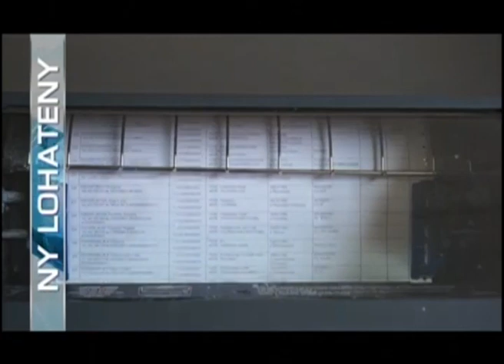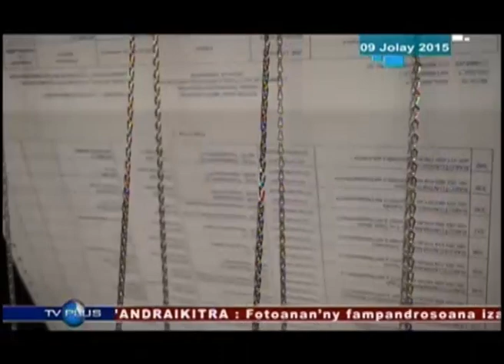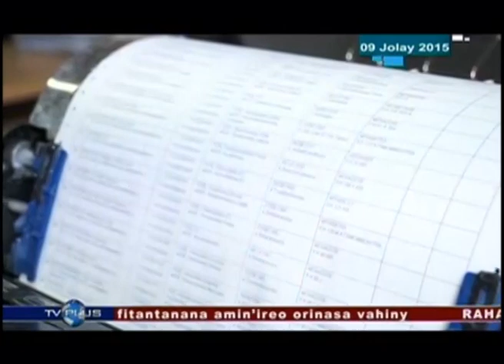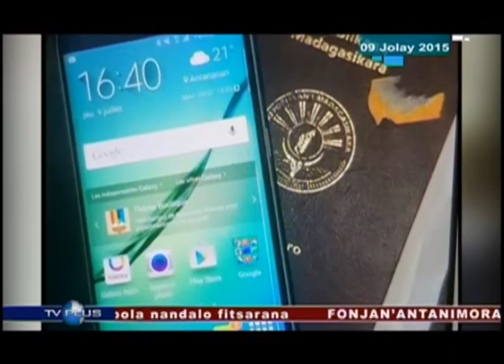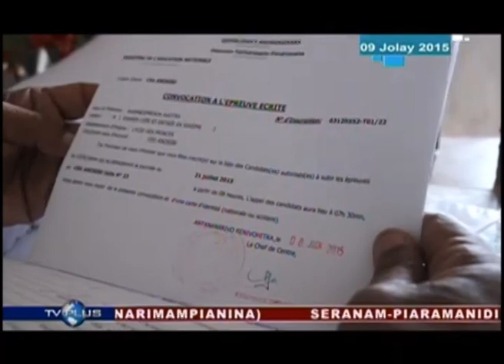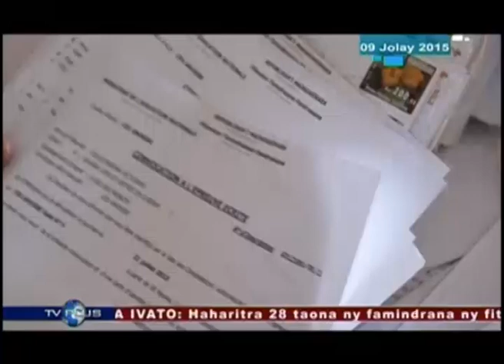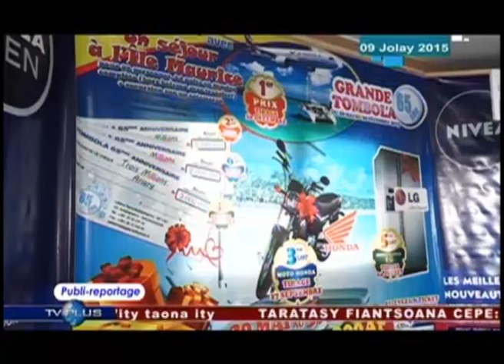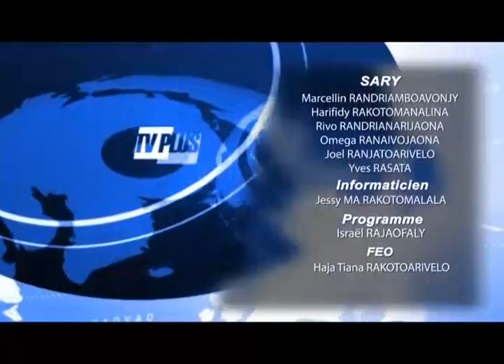VAOVAO 09 JOLAY 2015